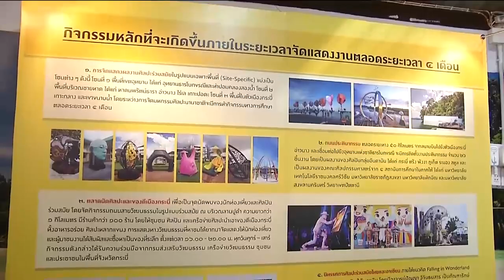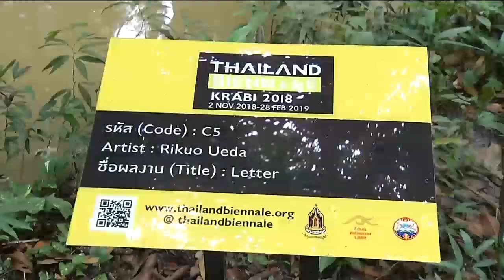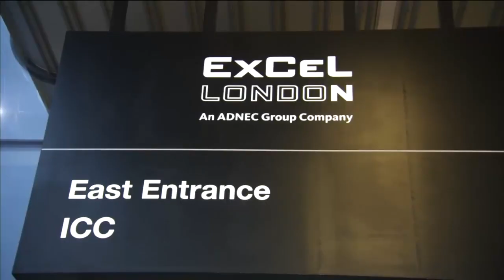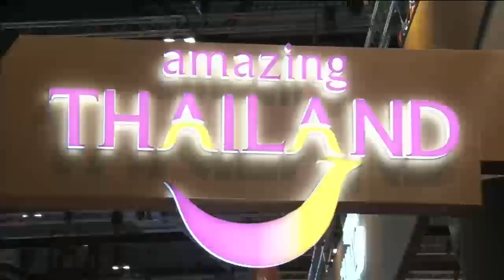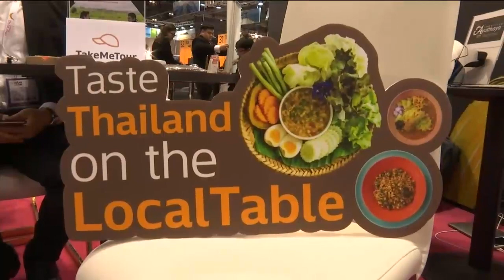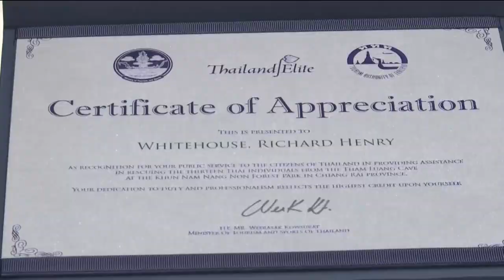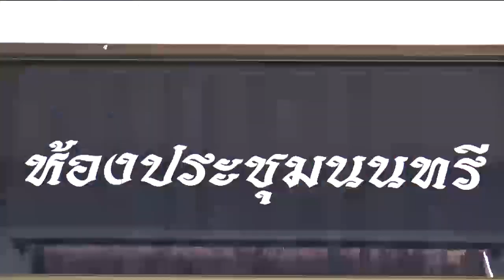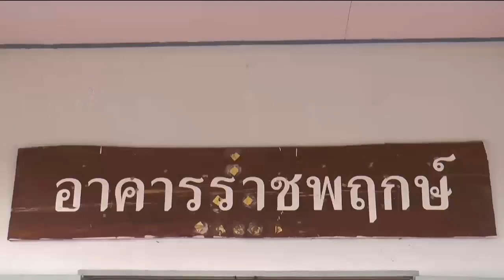ข่าวในพระราชสำนัก 6 พ.ย. 61